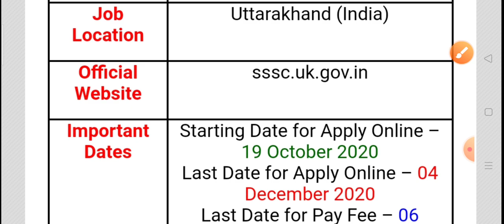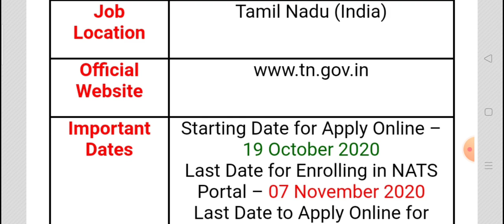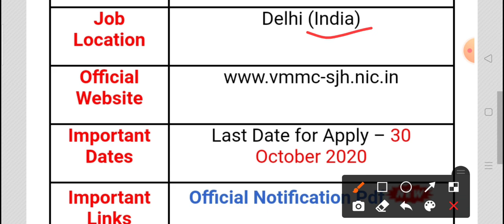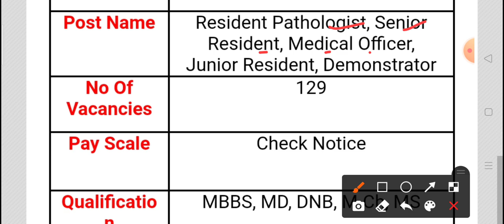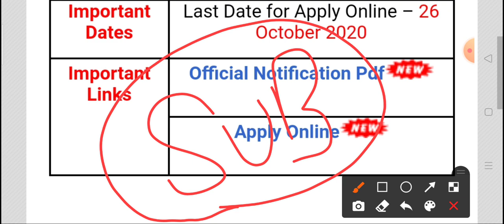रोजगार समाचार : Top 5 Government Jobs Of 15 Oct 2020 – Today latest Govt Jobs | ALL INDIA JOB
Top 5 Government Jobs Of 15 Oct 2020 – Today latest Govt Jobs

Here on this webpage we are providing you the top 5 government jobs of 15 oct 2020

Top 5 Government Jobs 15 Oct 2020

Rojgar Samachar - रोजगार समाचार : 15 October 2020 || Top Govt Jobs - Employment News | All India Job News

About: All India Job is a YouTube Channel & job information website, where you will find educational & govt jobs informational videos in Hindi, New Video is Posted Every day.